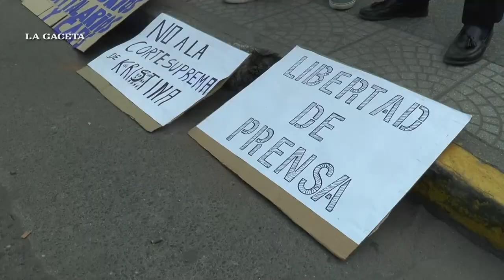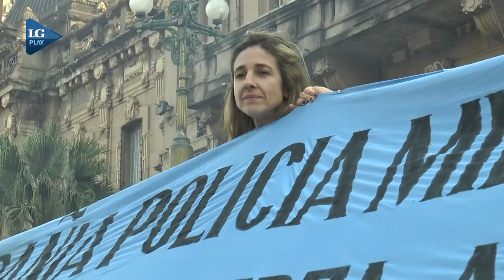La "Caravana por la República" se hizo sentir en Tucumán